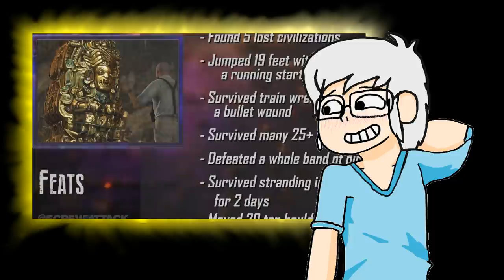DEATH BATTLE REACTION - Lara Croft VS Nathan Drake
GUYS! IT'S SOOOO GOOD!